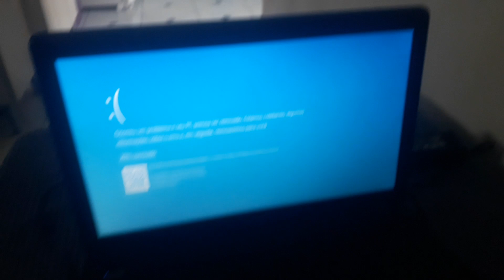BFDIA 10 In BSOD